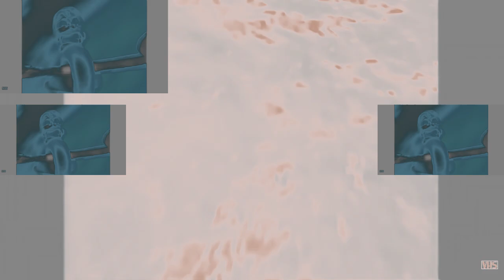(Better Version) Dreamworks Animation SKG 2005 Logo in MePhone7+ Major has a Sparta Gamma Remix